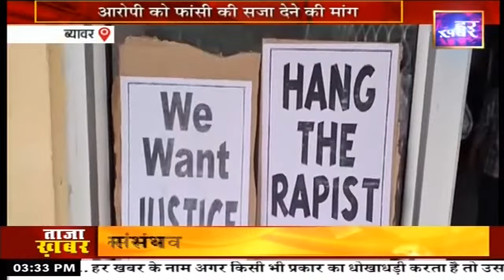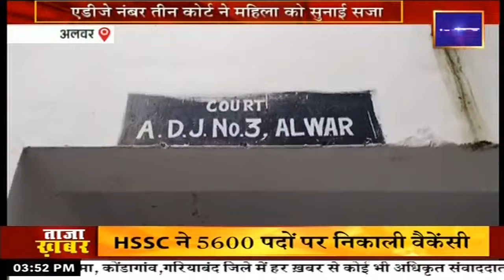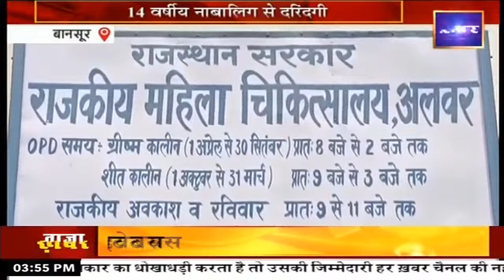खबर राजस्थान II 3:30 PM II 18 August 2024 II Har Khabar